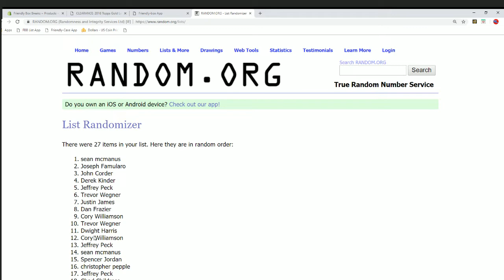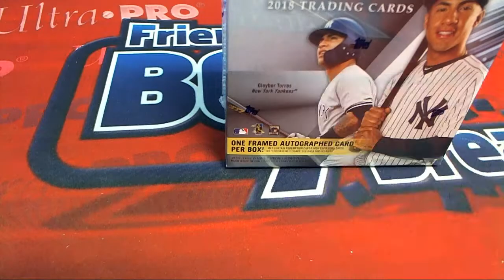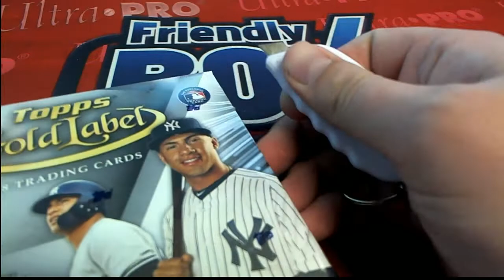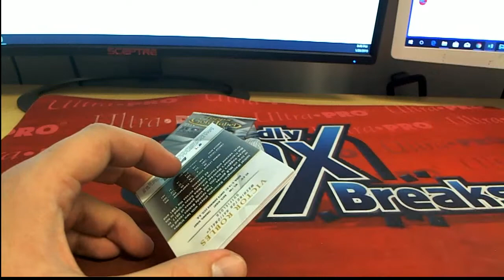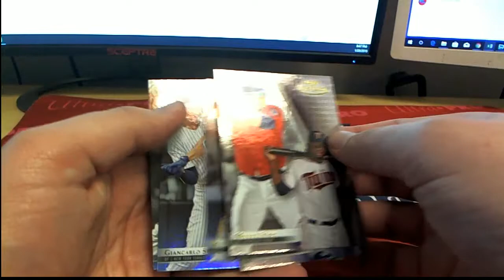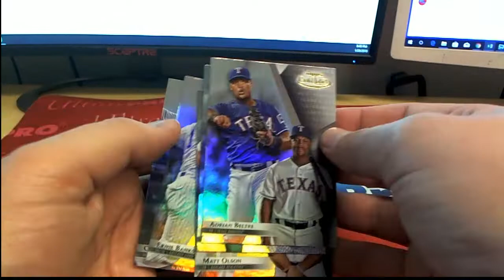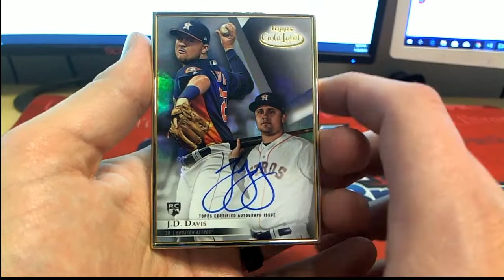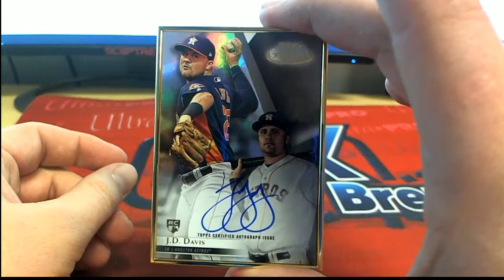2018 Topps Gold Label Baseball Hobby Box RANDOM TEAMS ID 18GOLDBBCLEAR309